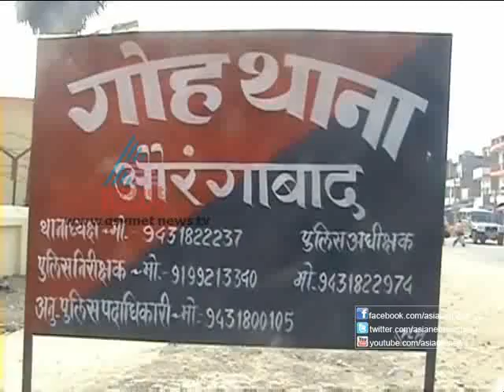Boyfriend tried to murder girlfriend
Boyfriend tried to murder his girlfriend in Bihar, police arrested the boyfriend